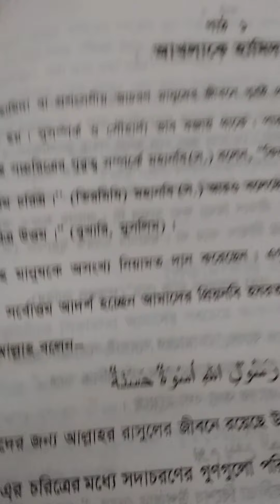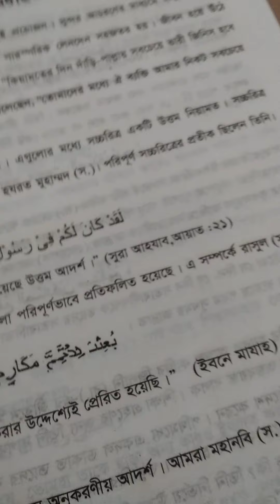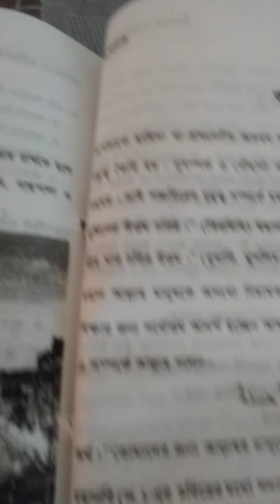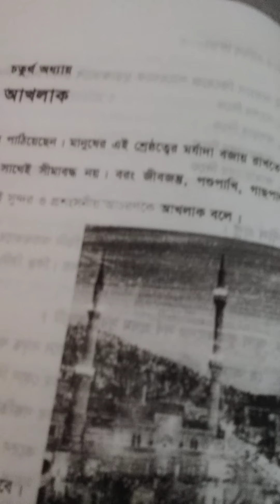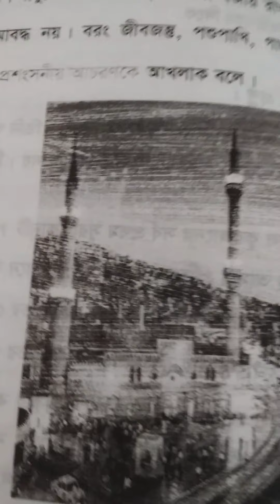Class 06.Islamic Studies. A.Mazid